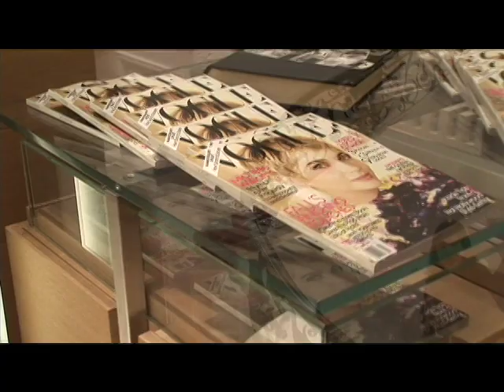Kiton & Vogue Fall 2009 New York City